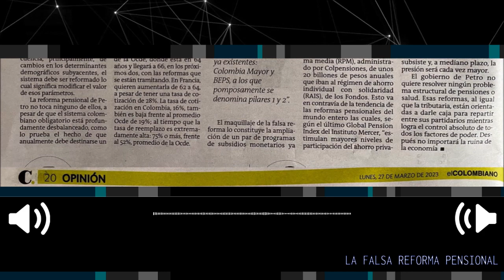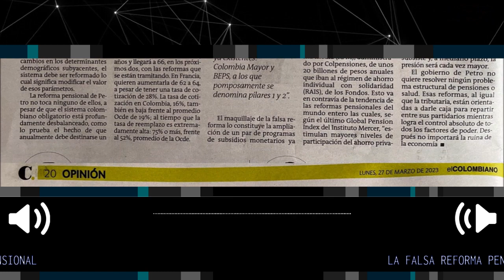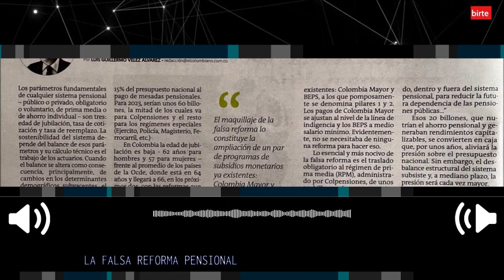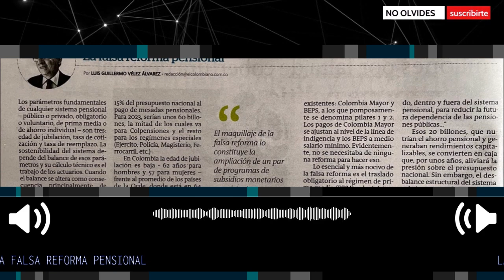LA FALSA REFORMA PENSIONAL ⛔ Columna Luis Guillermo Vélez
Los parámetros fundamentales de cualquier sistema pensional – público o privado, obligatorio o voluntario, de prima media o de ahorro individual – son tres: edad de jubilación, tasa de cotización y tasa de reemplazo. La sostenibilidad del sistema depende del balance de esos parámetros y su cálculo técnico es el trabajo de los actuarios. Cuando el balance se altera como consecuencia, principalmente, de cambios en los determinantes demográficos subyacentes, el sistema debe ser reformado lo cual significa modificar el valor de esos parámetros.